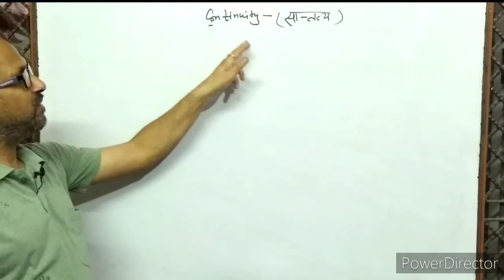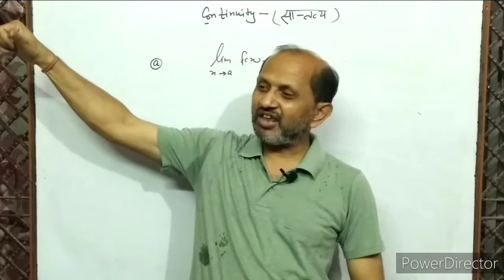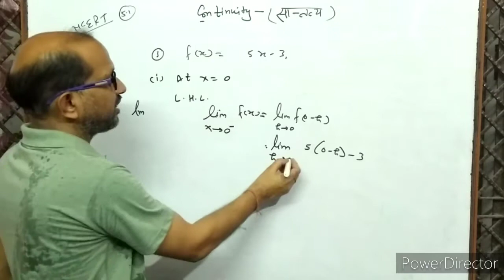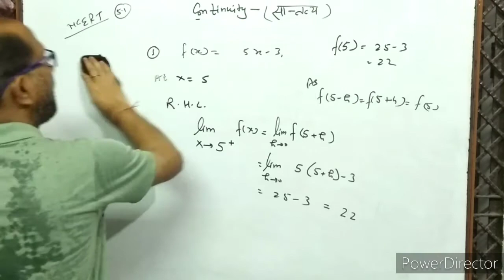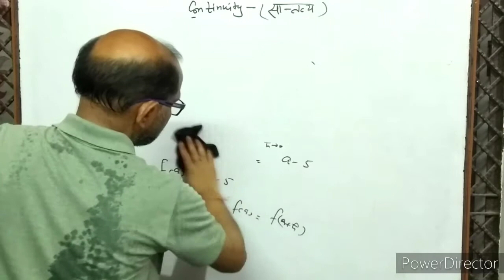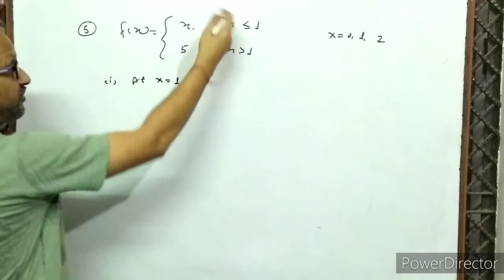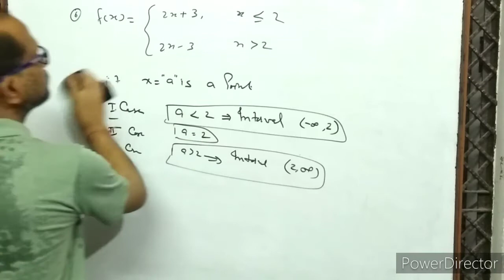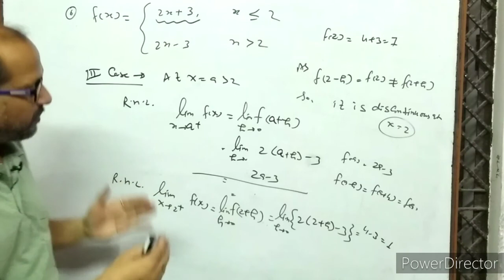XII- ( 1 ), Continuity, NCERT EX. 5.1, Q. No.1 to 6, By- A. Prakash.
In this video I have given detailed explanation of limit and continuity.
I have given solution of NCERT maths ex. 5.1, question No. 1 to 6.